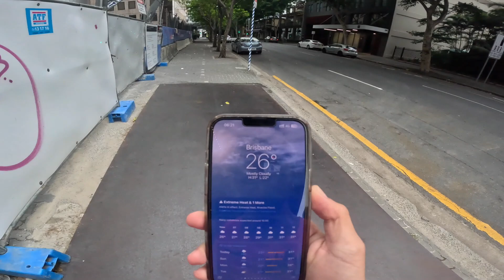ÚLTIMO PARKRUN DEL AÑO - ¿SAN SILVESTRE BRITANICOAUSTRALIANA?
Hoy ha tocado ir a correr el último parkrun del año!

Ayer estuvimos en un parque acuático, wet'n'wild, para ve runa película en la piscina y el sol fue bastante duro, a diferencia de hoy.

Nos hemos despertado con la sorpresa de que no había nada para desayunar así que he decidido salir en ayunas y probar mi cuerpo.
Tras un calentamiento de 4km y una humedad del 85% a 27º, hemos conseguido hacer el segundo mejor tiempo en esta carrera, acercándonos a la marca que hicimos el primer día.

Finalizamos con 12km en total y ahora a disfrutar del resto de las fiestas y una tarde en casa viendo películas porque se tira todo el día lloviendo.